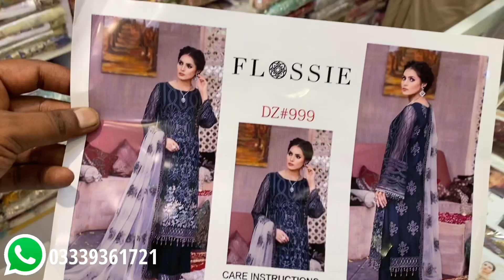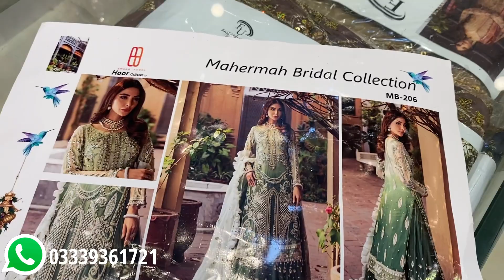Pakistani Wedding dresses 👗**Special discount** New Arrival Party wear Collection Bridal Maxi's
Shop no 26 urumchi plaza china market collage raod rawalpindi pakistan

All kind of fancy dress wedding collection
Desginer dress handmade work or fancy dress